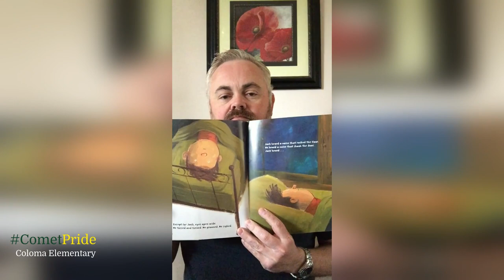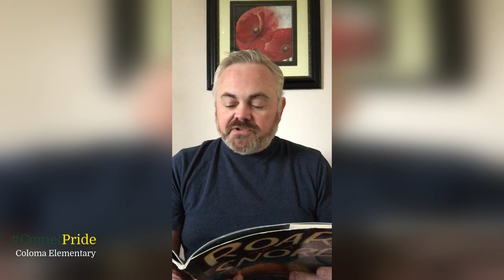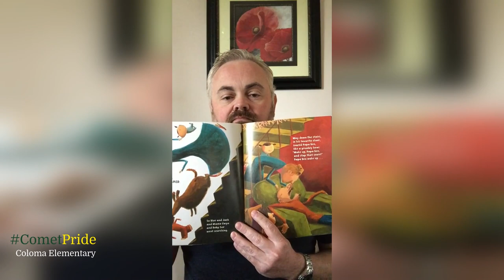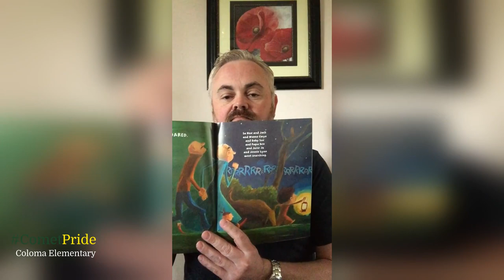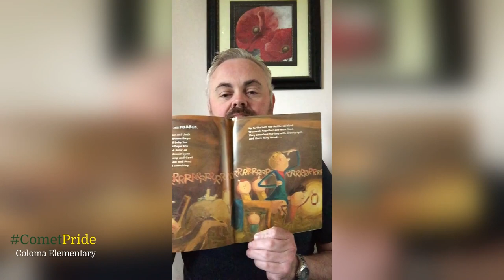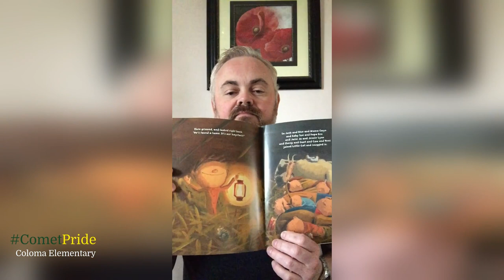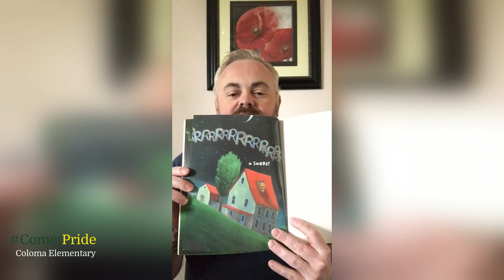Storytime with Mr. Klein - Episode 10